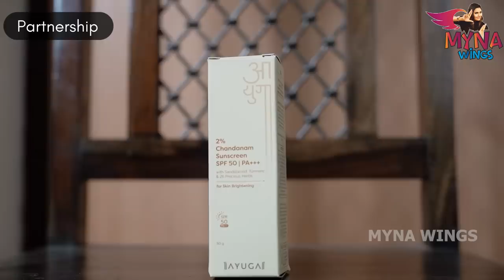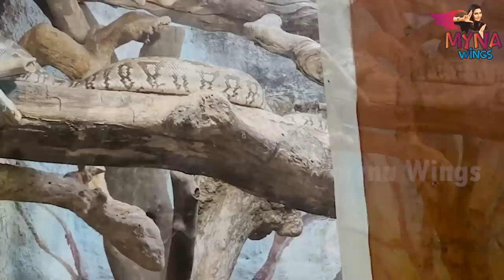Kingkong பாக்கணும் Daddy | Mysore Zoo-வில் Dhruv Atrocities 😂💥 | Myna Wings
Check Out This Chandanam Sunscreen by Ayuga here –

Hey guys! Today, Nandhini had a sudden desire to visit Mysore zoo on the way, so we made an impromptu zoo tour with family. Nandhini wanted Dhruv to see wild animals closely.

We had so much fun inside the zoo. All our atrocities and craziness are well captured in this vlog.

Don't miss watching our exclusive zoo tour in Mysore.